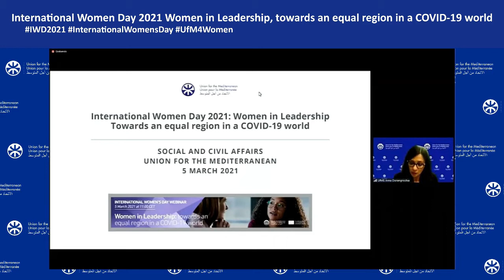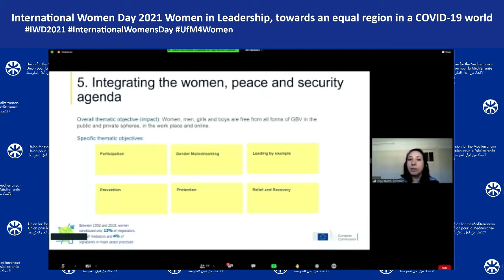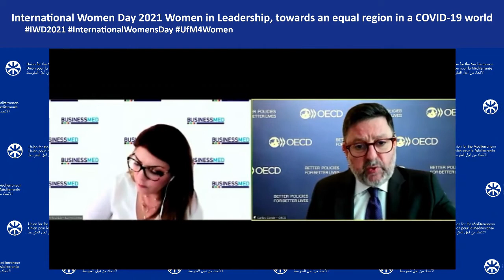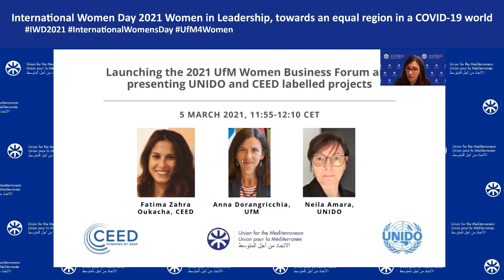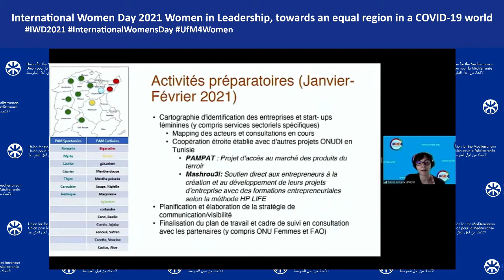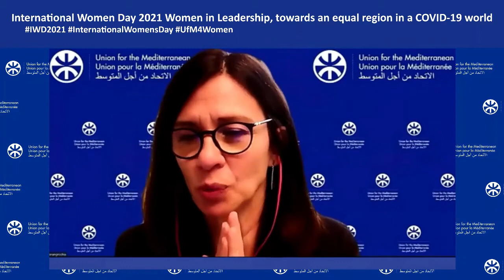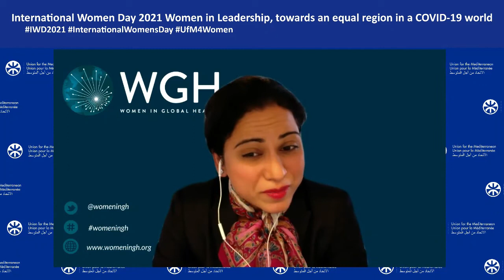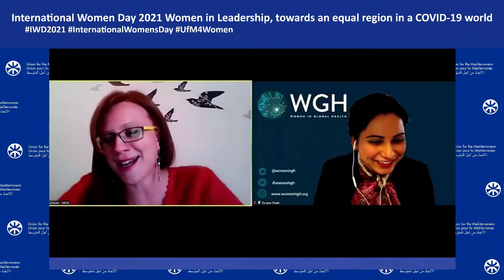UfM International Women’s Day 2021 Webinar – AR